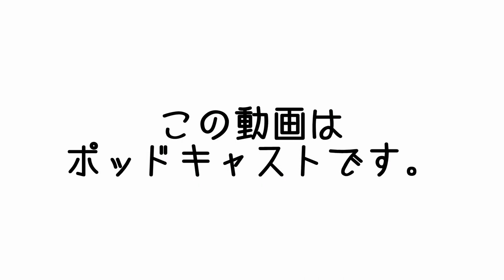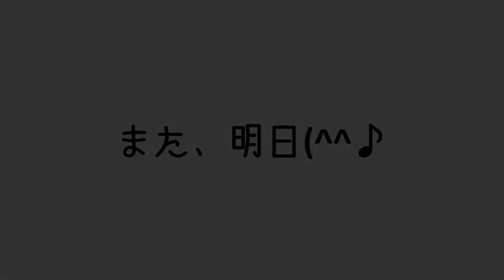気分がならないのよ！悪い？ | まこ姉のMCasts | 昼ビール放送局